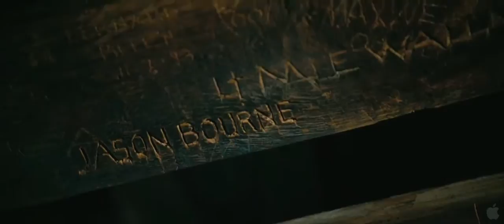The Bourne Legacy Trailer 2